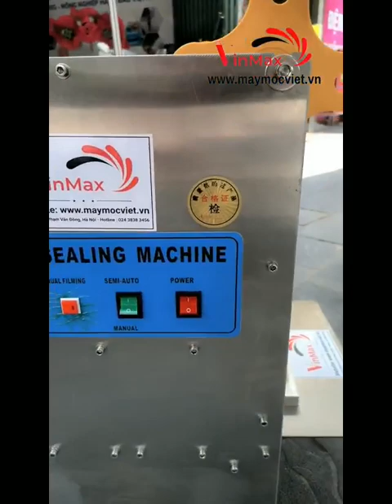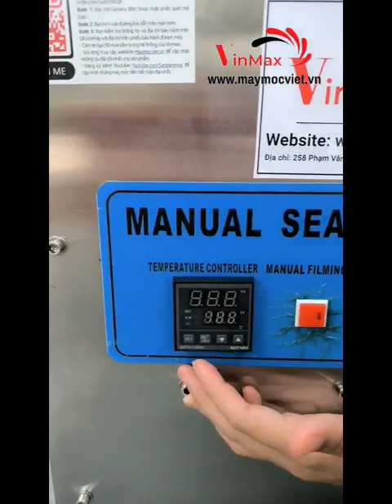Máy dán miệng hộp nhựa, khay nhựa thực phẩm hình chữ nhật bán tự động (cuộn tự động, dập tay) VM2021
Máy dán miệng hộp VM2021 hình chữ nhật bán tự động có hình thức đẹp, tính năng sử dụng đơn giản và hiệu quả, thao tác vận hành nhẹ nhàng, năng suất cao. Máy được thiết kế tay dập nhẹ nhàng đơn giản thích hợp cho việc dập hộp bảo vệ thực phẩm.

Máy dán miệng hộp hình chữ nhật có bảng điều chỉnh nhiệt độ, dễ dàng hơn cho việc căn chỉnh nhiệt độ và thời gian hàn miệng hộp.

Kích thước khuôn dập 12.2 x 18 cm

Máy có tốc độ dập 500-700 cốc/giờ.

THÔNG SỐ CHI TIẾT:
– Điện áp: 220V/50Hz
– Công suất: 2000W
– Năng suất: 500-700 cốc/giờ
– Nhiệt độ:
+ PE: 170 độ C
+ PP: 170-200 độ C
+ PS: 180 độ C
– Xuất xứ: Trung Quốc
– Bảo hành: 12 tháng

Chúng tôi với phương châm “ Mang đến sự hài lòng cho khách hàng”. Quý khách hãy yên tâm với chế độ hậu mãi cũng như dịch vụ bảo hành mà Công ty Cổ phần Công nghệ Vinmax cung cấp.

🏅 CÔNG TY CP CÔNG NGHỆ VINMAX
🏦 258 Phạm Văn Đồng, Bắc Từ Liêm, Hà Nội